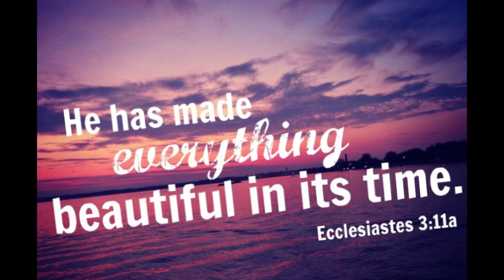Easter flowers pot wrapping